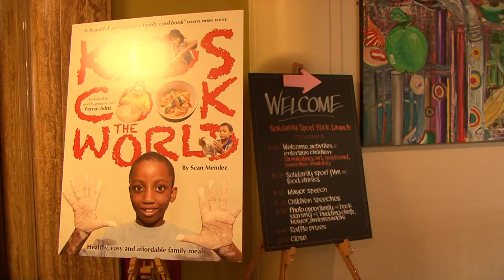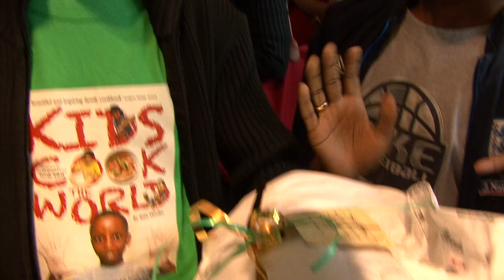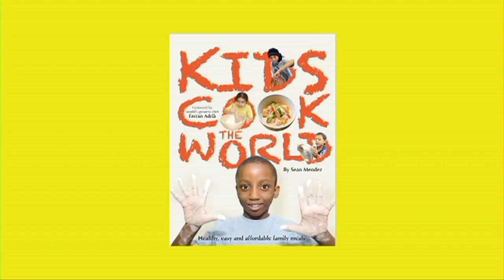'Kids Cook the World' Book Launch